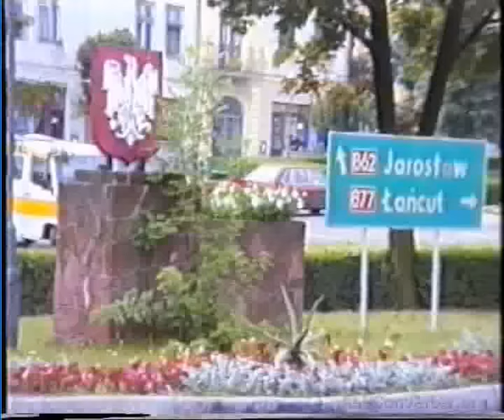Dawny Leżajsk Rynek z początku lat 90. XX w.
Rynek w Leżajsku z początku lat 90. XX w.